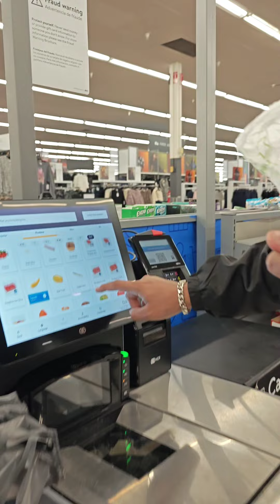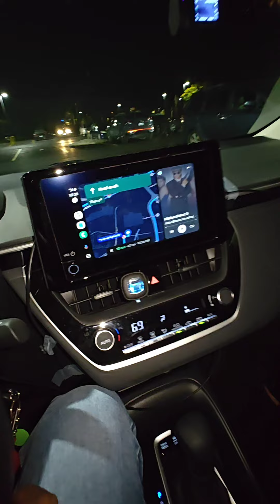Walmart Grocery Shopping vlog in USA🇺🇸🛒🤗 We spent $85 today 😱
Hi everyone today in this video I will be showing you our grocery shopping experience in Walmart store in the USA we went to shop for one item but we ended up spending almost $85 which is equivalent to Indian rupees 7000 and above. Shopping in USA is really great fun and experience specially in Walmart because you get everything just under One roof from vegetables groceries to  electronics and home item decors do plantation and automobiles and sports item and kids wears and clothing for everyone. We usually go to Walmart once a week or in 15 days. We love Walmart shopping and this is our primary store for shop around. If you are also living in USA you can relate with our spending that for spending this much how less things you can buy here as compared to India because of the purchasing power parity difference.